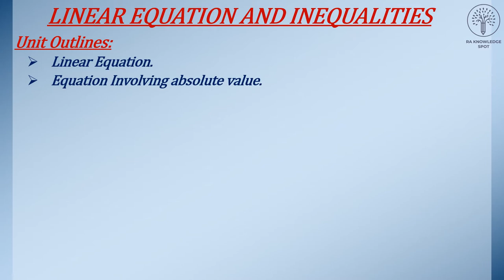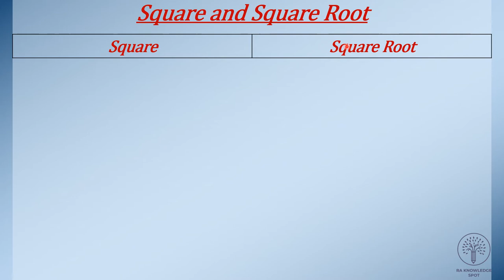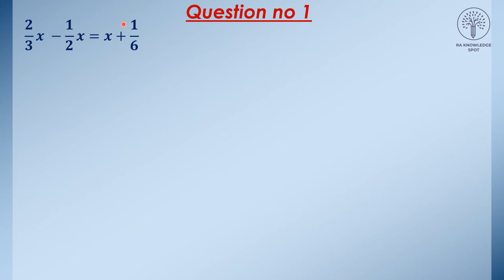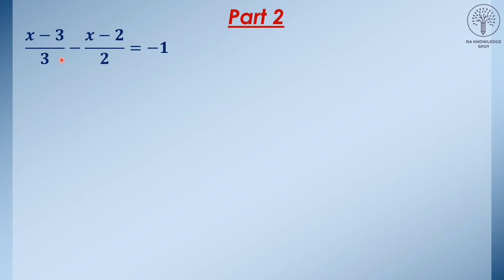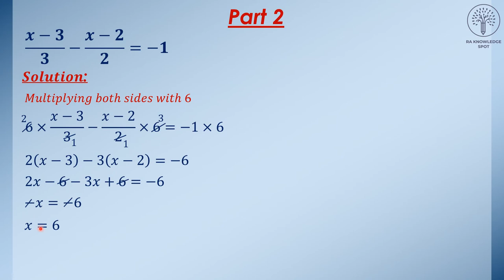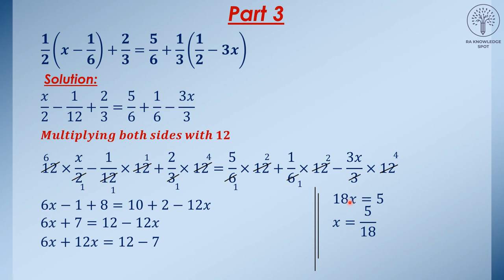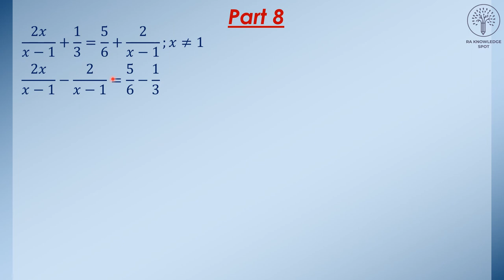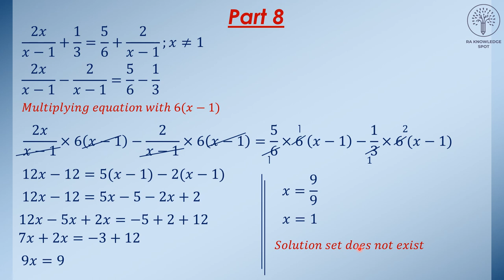Linear Equation and Inequalities, 9th Class Unit 7, Exercise no 7.1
Linear Equation and Inequalities
Linear Equation
Equation involving absolute value,
Linear Inequalities
Solving Linear Inequalities
 9Th Class Unit 7, Exercise no 7.1